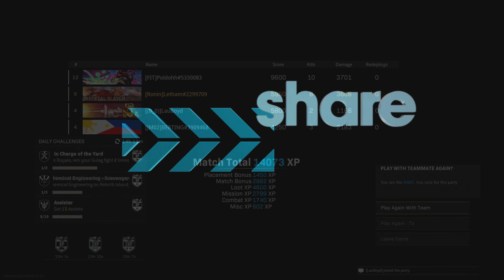Warzone Kills of the Day ☠️ (June 10, 2022)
Main Weapon: "Warning Track" [Assault Rifle Legendary Blueprint - STG44]

Secondary Weapon: "Earthly Tribe" [Submachine Gun Legendary Blueprint - Type 100]

"Horsemen of the Apocalypse: WAR" [Ultra Operator Skin - Roland Zeimet] 🔥

WAR - Horsemen of the Apocalypse Bundle

PlayStation 5 @ 120 fps on Keyboard & Mouse ⌨🖱

Rendered in 4K (3840 x 2160) via Share Factory 🎞

Most Wanted Pinoys [MW*P*] Regiment 🇵🇭